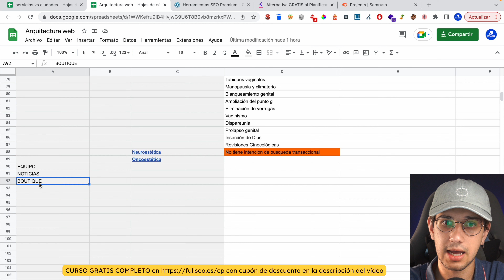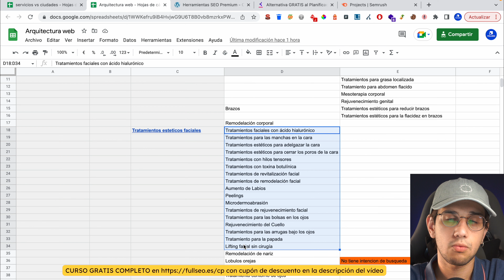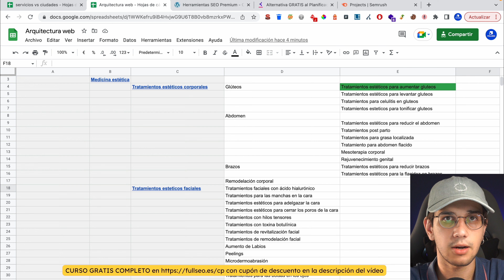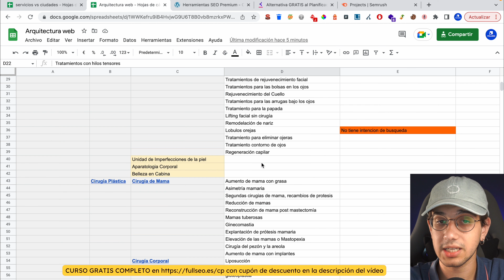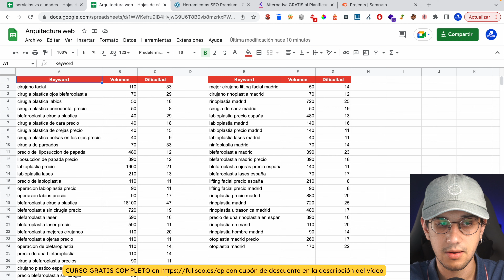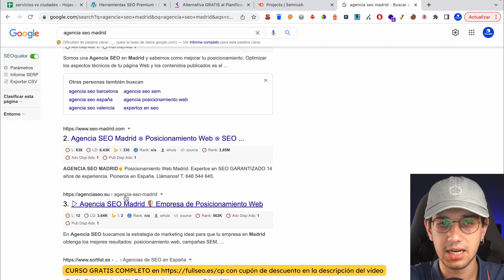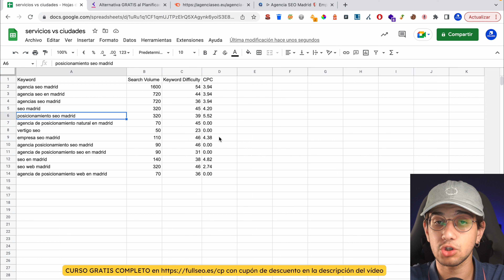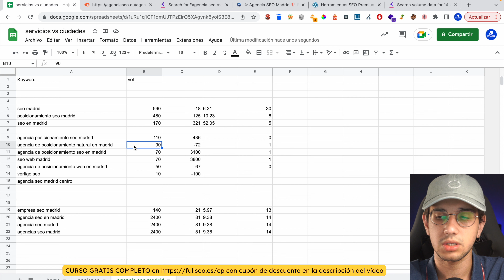Estudio palabras clave COMPLETO (Parte práctica) - Fliparás con mi metodología de Keyword research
🎓 CURSO ALCANZA LA CIMA DE GOOGLE ( cupón gmbalcdm )
🎓 CURSO GOOGLE MY BUSINESS ( cupón 17ENEROGMB)

Ya vimos la parte teórica de cómo hacer un estudio de palabras clave, pero eso no sirve de nada sin la parte práctica.

En este vídeo vamos a hacer la arquitectura web y el keyword research por completo para una web, partiendo desde cero.

Es decir, vas a aprender absolutamente TODO lo que se tiene que hacer a la hora de hacer un estudio de palabras clave profesional.

Verás que no es tarea fácil ni rápida pero con muchas ganas seguro que lo conseguirás.

(Todas las herramientas de seo)

✓ 00:00​​ Intro.
✓ 01:49 Metodología para hacer un estudio de palabras clave completo
✓ 02:36 Caso real para hacer un keyword research para una web
✓ 03:11 Segmentamos por "taxonomías"
✓ 08:49 Ejemplo de un análisis de palabras clave que hice para un cliente
✓ 14:36 Mezclamos intenciones de búsqueda
✓ 16:17 Borra todas las keywords y empieza el estudio de palabras clave
✓ 22:30 Keyword research para una taxonomía en concreto

¿Necesitas una agencia seo? En FullSeo generamos negocio ;)